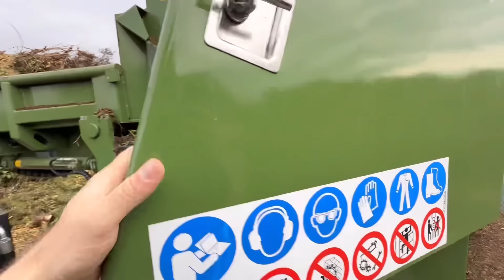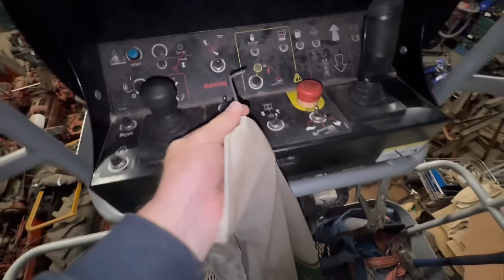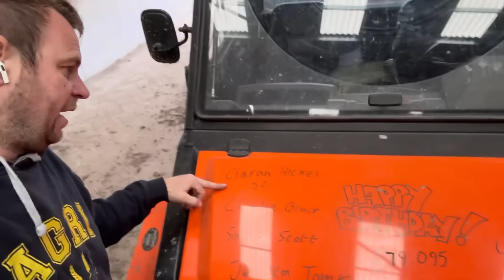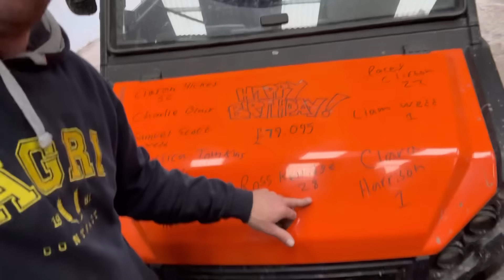CHIPPER FEW MONTHS ON WEIGHT OF LEAVES AnswerAsAPercent 1685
I feel it’s best so not to fall foul of contract so I will now just add the hash tag paidpromotion to all my vids This site contains affiliate links for which I may be compensated for